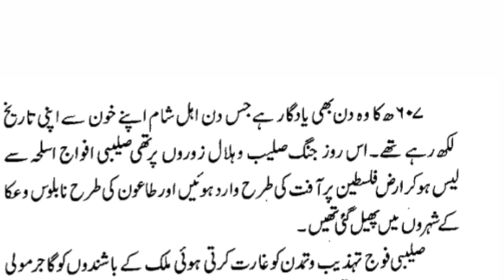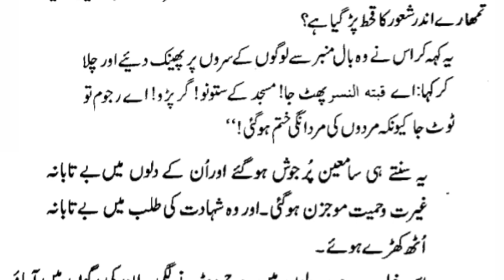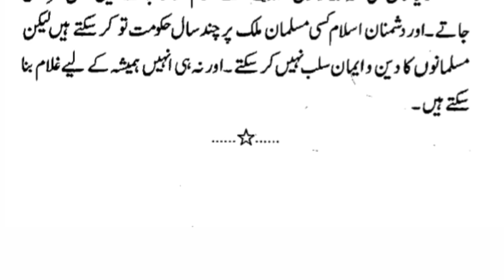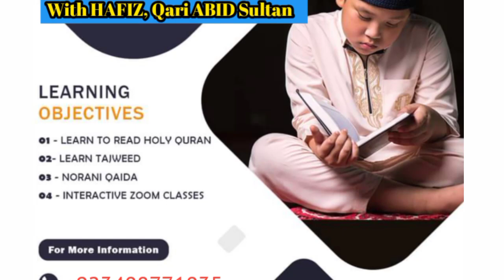Muslim Bahadur Khatoon ki kahani | Islamic waqyat | Beautiful Islamic Stories | Muslims Stories